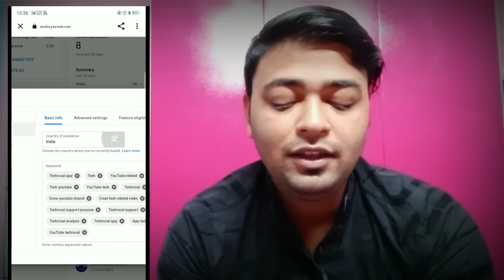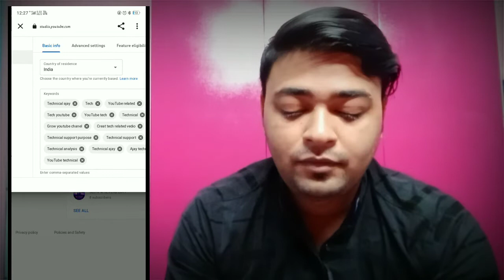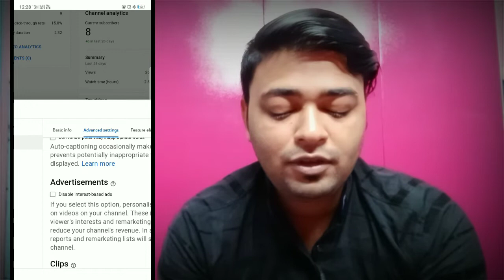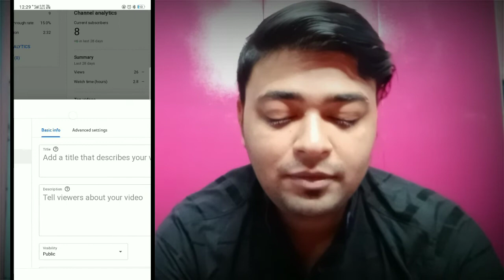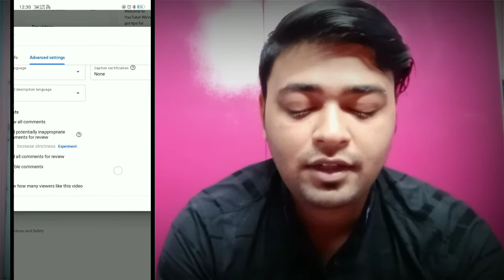MONETIZE youtube chanel || YouTube 5 secret tips || 10 Days monetize chanel 2022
10 Days For monetize chanel
YouTube 5 secre..

Vedio ta kemon laglo comments kore janio

Instagram link - I'm on Instagram as @ajaydas6242. Install the app to follow my photos and videos.